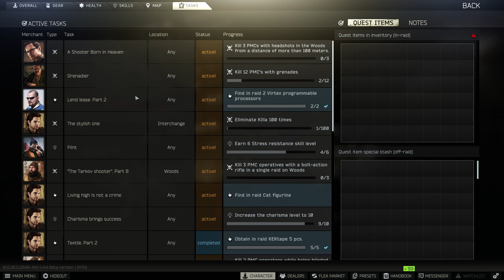Ein fast totes Labor | Escape from Tarkov #199 | Single-Player-Mode (EmuTarkov) | PC | GER